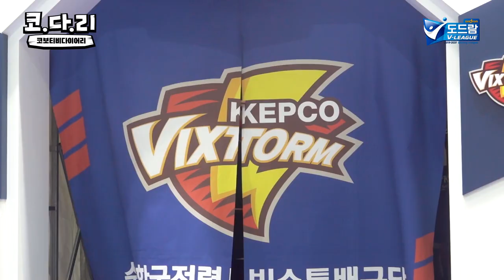[코다리] 선수소개 영상 나올 때 선수들의 반응은? / 한국전력ver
ㅋㅋㅋ 얼굴 선공개 후 입장한다는 한국전력